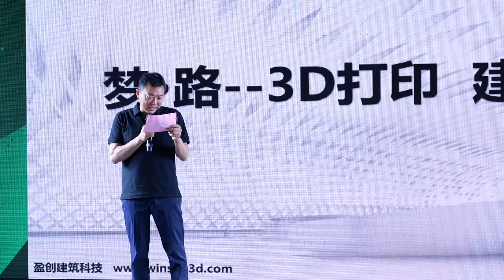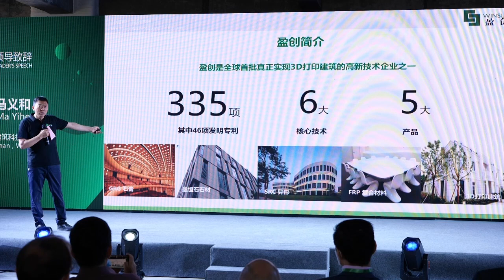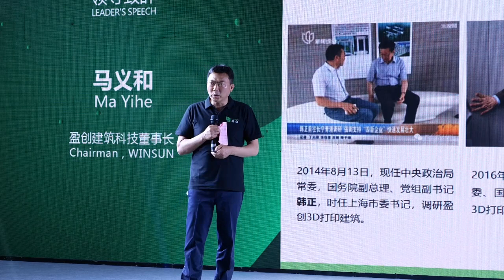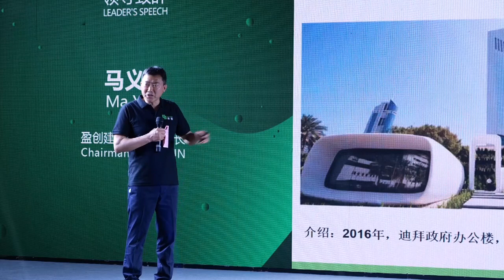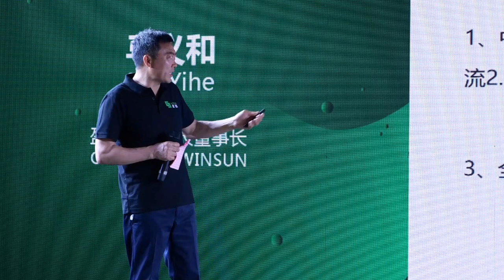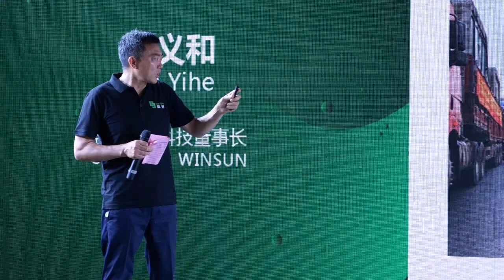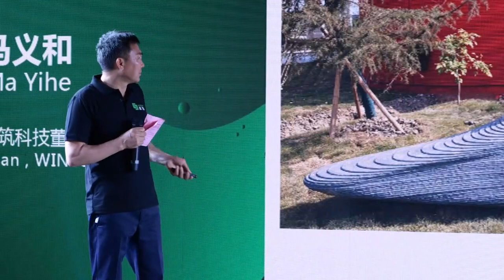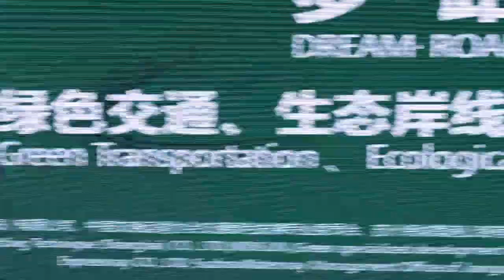Dream Road---WinsunGlobal Press Conference in 2020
Chairman of Winsun---Mr Ma's speech